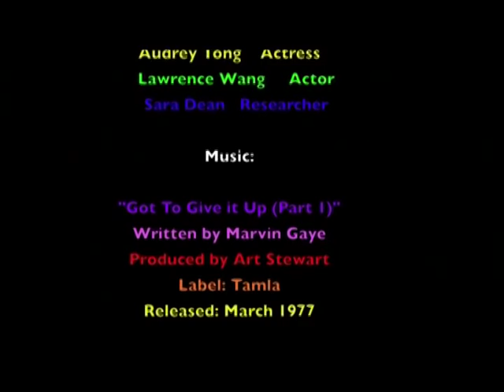2011 PSA Honourable Mention Eric Hamber Secondary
Out in Schools, in collaboration with the Vancouver School Board presents 2011 4th Annual Challenge Homophobia Now Student PSA Competition